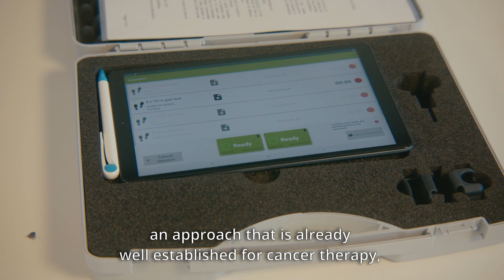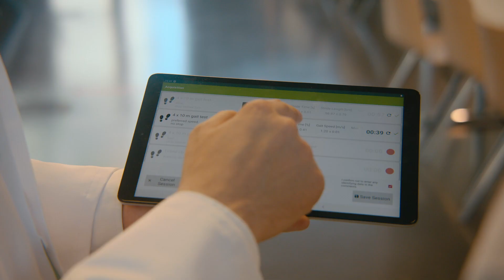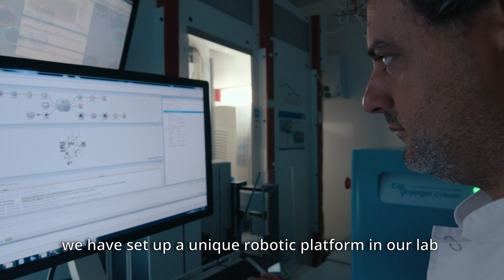FNR Awards 2022: Outstanding Scientific Achievement - Rejko Krüger & Ibrahim Boussaad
Neurodegenerative diseases are on the rise and unfortunately, there's still not much known about early diagnosis, prevention and treatment. Rejko Krüger and Ibrahim Boussaad lead a team that has made big strides: They've successfully developed the first proof of concept for precision medicine in the field of neurodegenerative diseases, which could help many patients. This earned them the 2022 FNR Award for Outstanding Scientific Achievement.

Video by Moast